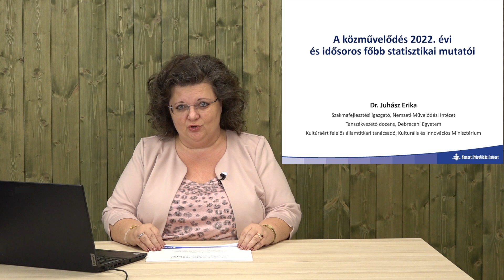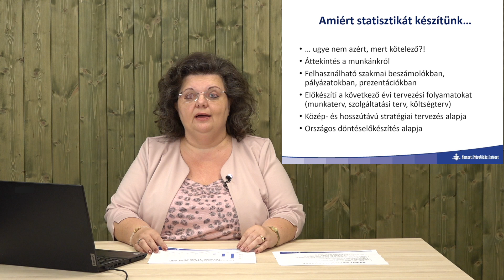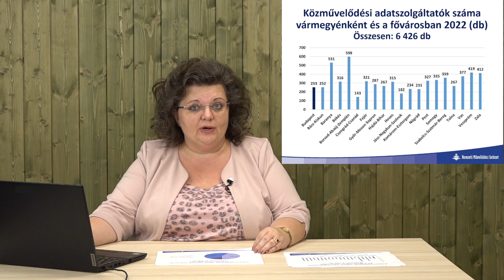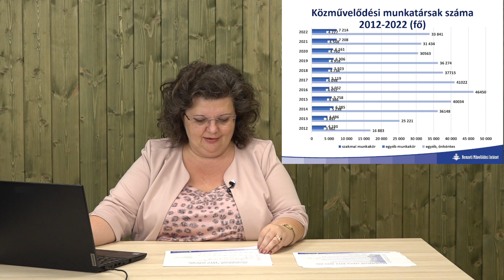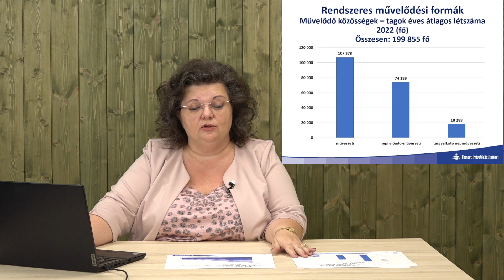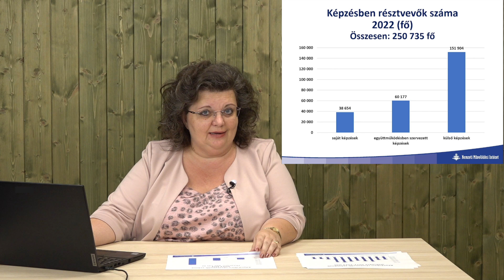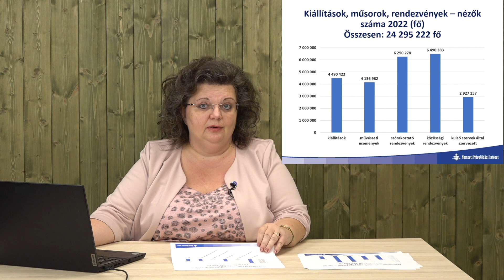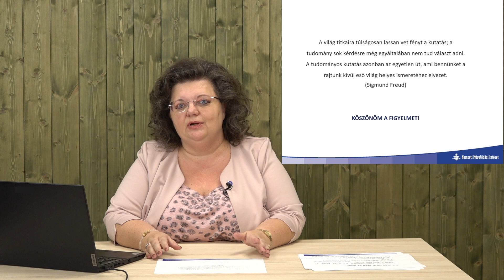Közművelődés számokban - Dr. Juhász Erika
A Központi Statisztika Hivatal által véglegesített közművelődési statisztikai adatok elemzése évről-évre hozzájárul a közművelődés ágazatának vizsgálatához, a folyamatok elemzéséhez, jó alapot szolgáltat a későbbi kutatások, fejlesztések elindításához.
Mint szakmafejlesztési eszköz segíti azokat a döntéseket, amelyek az ágazat további megerősítését szolgálják, mint például jogszabályok módosítása, pályázati források felosztásának előkészítése, egy-egy fejlesztés hatásának vizsgálata. Települési szinten pedig segíti a közművelődési szolgáltatások tervezését, a következő időszak fejlesztési irányait, általa számszerűsítve is bemutatható a közművelődési tevékenység a döntéshozók és a lakosság irányába is.
Dr. Juhász Erika a Nemzeti Művelődési Intézet szakmafejlesztési igazgatója előadás keretében mutatja be és elemzi a közművelődési statisztika 2022. évi országos eredményeit az elmúlt tíz év adataival összehasonlításban, kitérve a pandémia előtti és utáni időszakra is.
Az előadást bemutató videó az alábbi linken keresztül érhető el:
A közművelődés 2022. évi és idősoros főbb statisztikai mutatói